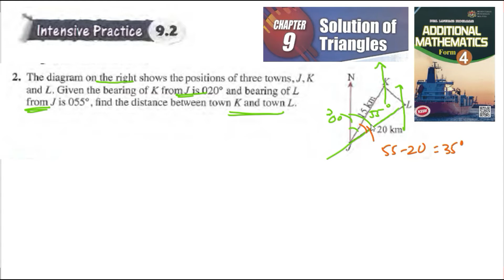Solution of triangles intensive practice 9.2 q2 latihan intensif 9.2 matematik tambahan tingkatan 4